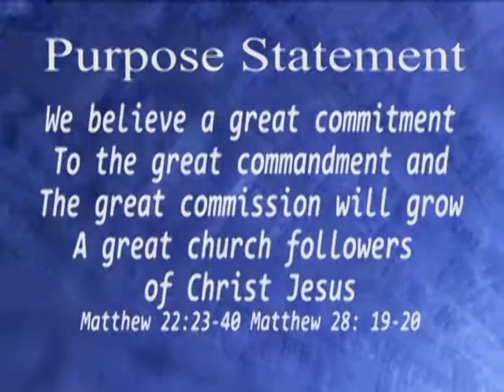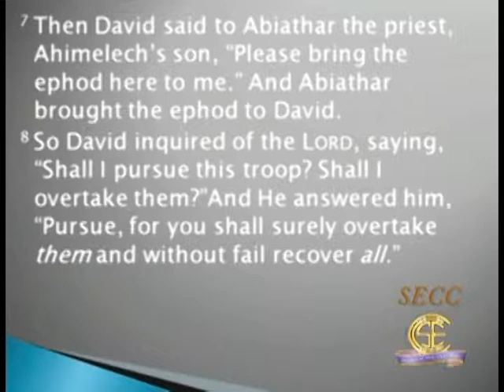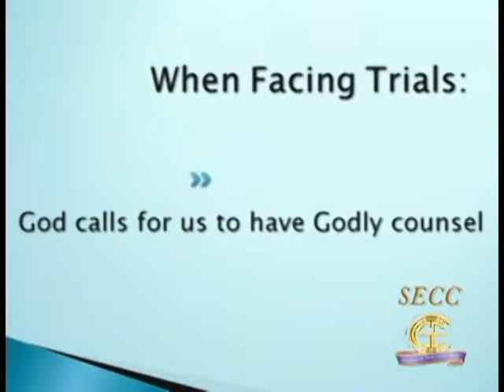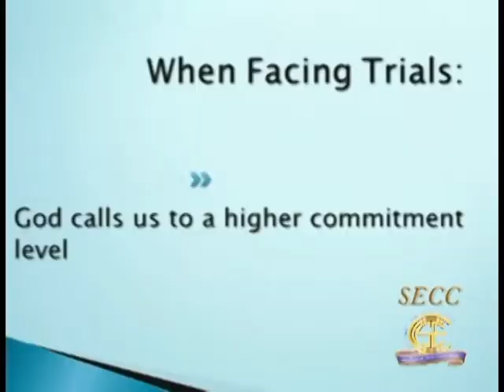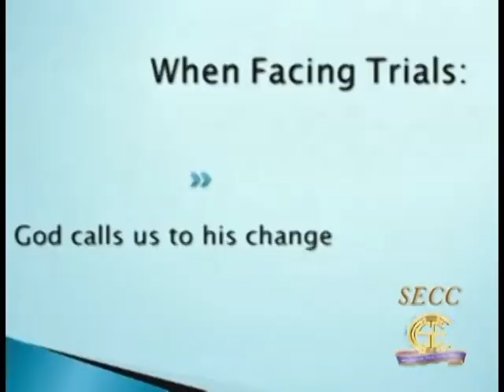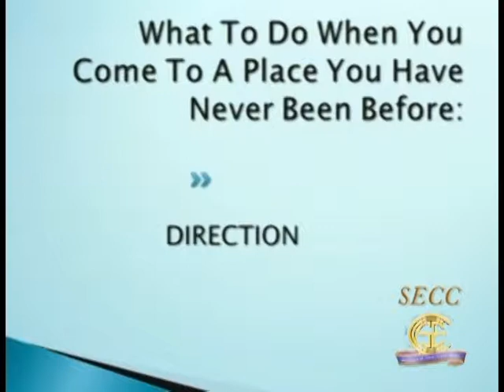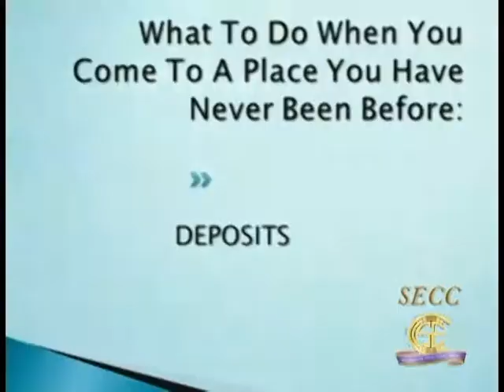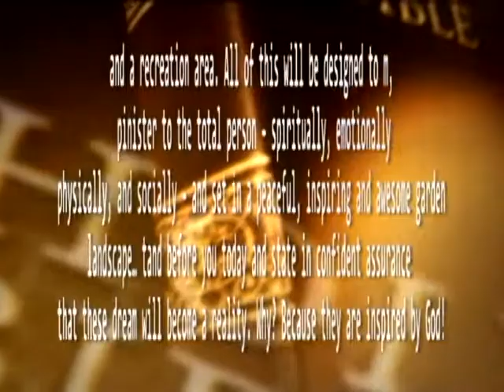How to walk through your mess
Southeast Community Church
Senior Pastor Thurman H West